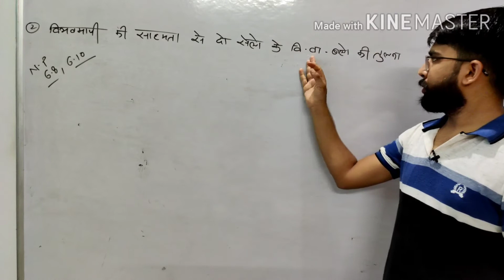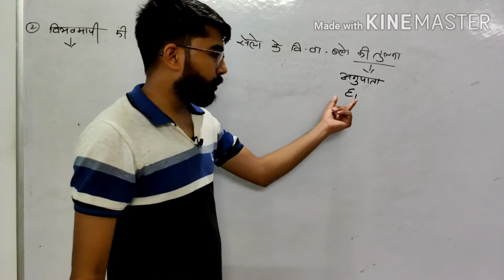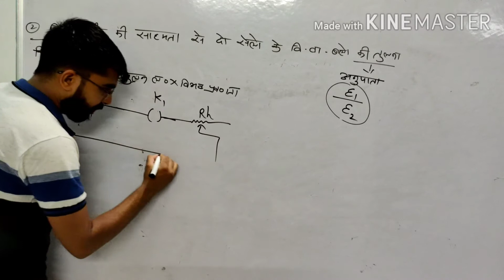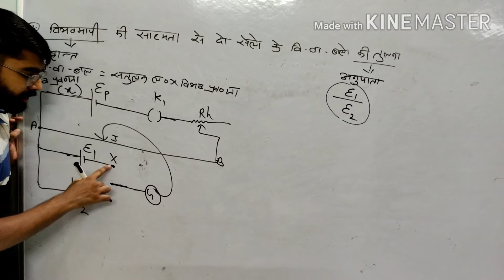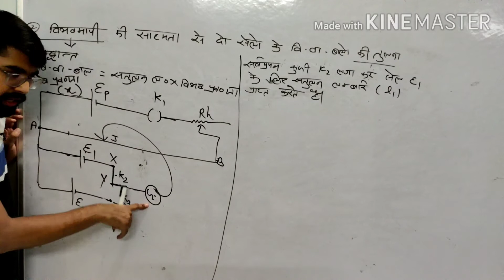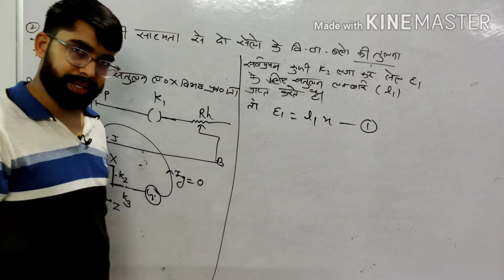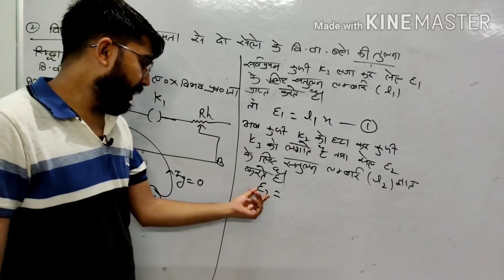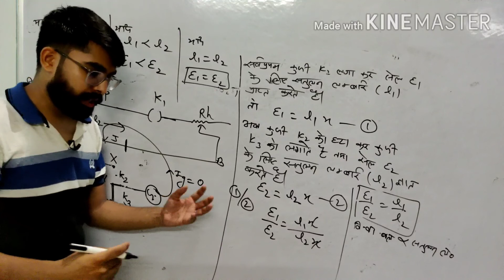RBSE Physics class12th,पाठ:-6,विद्युत परिपथ,विभवमापी की सहायता से दो सेलो के विद्युत वाहक बल कीतुलना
explanation
1) विभवमापी की सहायता से दो सेलो के विद्युत वाहक बल की तुलना